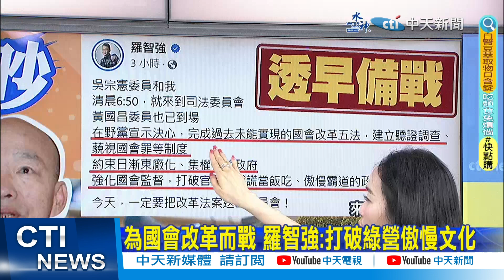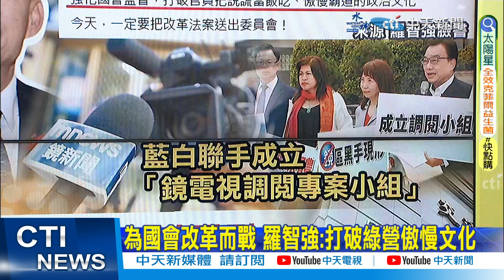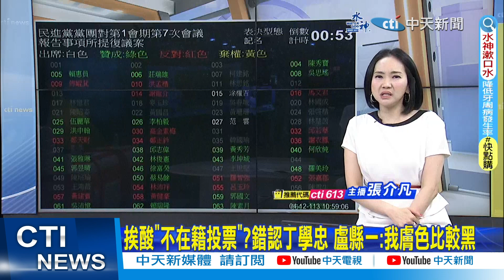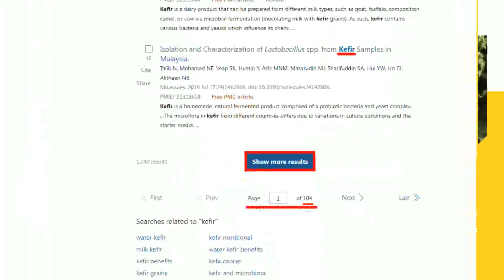【政治發燒題】國會改革開戰!審議改革五法 綠搶麥擋表決｜總統不該到國會備詢? 在野拚改革 藍綠開槓 20240415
00:00 國會改革開戰!審議改革五法 綠搶麥擋表決
01:21 柯建銘批國會改革違憲 藍嗆反改革反民意!
01:41 柯建銘轟韓"螺絲散了" 洪孟楷嗆綠:輸不起
03:12 為國會改革而戰 羅智強:打破綠營傲慢文化
04:40 藍白成立鏡電視調閱小組 開會"關注4重點"
05:09 總統不該到國會備詢? 在野拚改革 藍綠開槓
06:59 挨酸"不在籍投票"?錯認丁學忠 盧縣一:我膚色比較黑
08:06 鏡電視調閱小組將開會 羅智強:陳耀祥一定耍賴